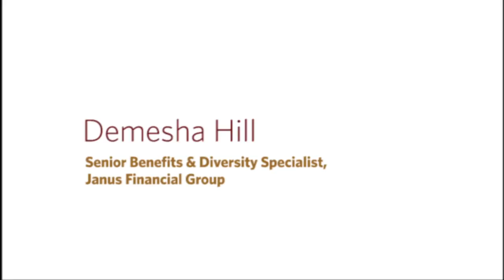Understanding Organizational Culture - Demesha Hill